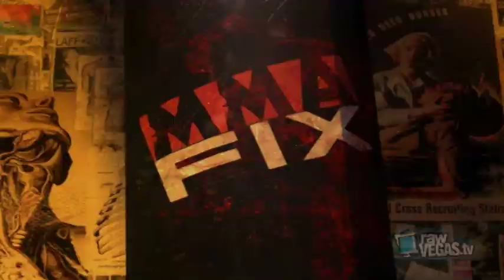Junie Browning on The Ultimate Fighter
Dave Farra with Junie Browning at his training camp in Las Vegas, NV: Xtreme Couture